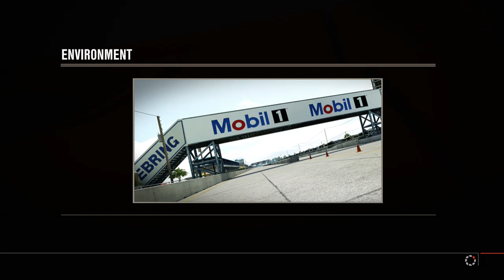Power Cubed - Forza Motorsport 4: Let's Play (Episode 68)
North American Manufacturer Races - Mustang vs Camaro Challenge